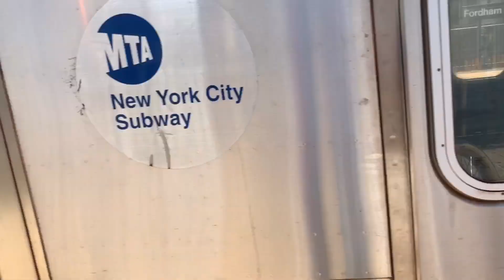GOONSOUTTATOWN RIDE-OUT!! MY FIRST EVER RIDE-OUT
Always remember to follow your dreams and don't let others stop you from what you want in life.

Follow Me/add me on Snapchat: @felixc-dr

THE NEW GO PRO I GOT IS THE HERO 7!